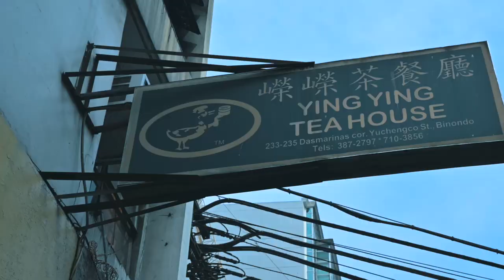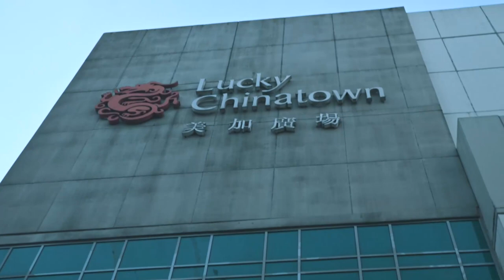CHINESE NEW YEAR in MANILA IS CRAZY | BINONDO 2020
Happy Chinese New Year! This year marks the year of the Metal Rat. Me being born in the year of the Rat has a whole year to look forward to, and my fellow rats too!
This is the craziest festival I've ever been to and it's also my first Chinese New Year festival, where a parade went through the famous Ongpin Street witnessing lion and dragon dances going to one of the most catchiest drum and gong beat I can think of
Binondo is also a very interesting district. It's the oldest established Chinatown in the WORLD! Although I have been in Binondo numerous times already, there will surely be another video coming up with me food tripping

I teamed up with Bat's from Batoy's World. Extra thanks to him. Without him, this video would just be another one with cheap voice over

Not mentioned in the video, but I actually encountered Basel(Hungry Syrian Wanderer) in the street food market behind Lucky Chinatown

My neglected Instagram: @magnusferdinand